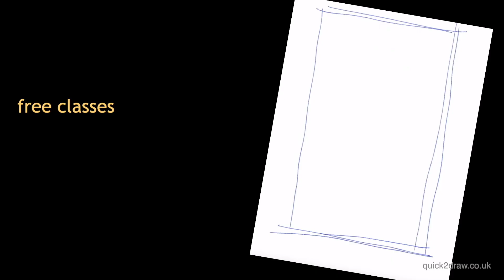Just Draw an Easter Bunny with Andy promo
Send us your drawings on Instagram @quick2draw.co.uk and we'll showcase some of them!